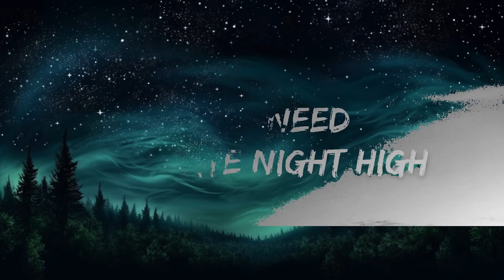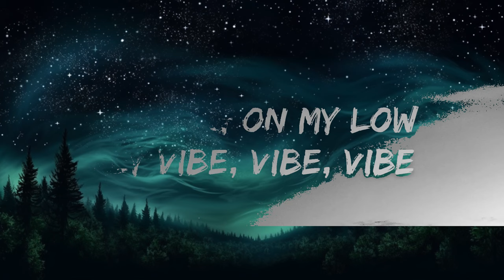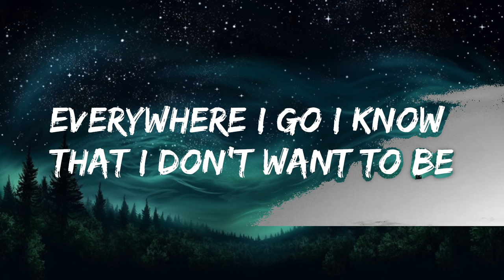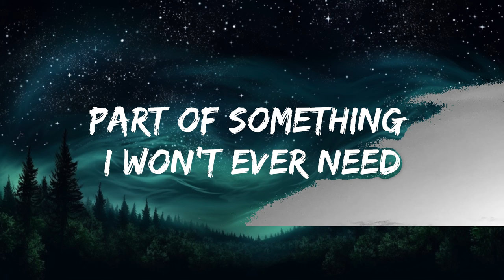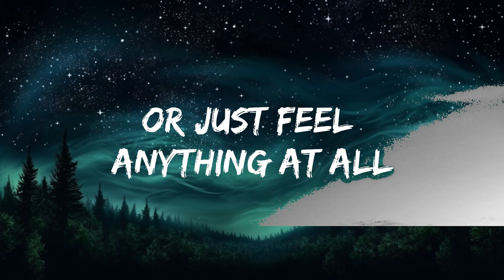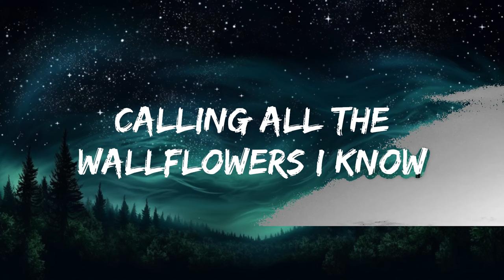Beach Weather - Sex, Drugs, Etc. (Lyrics) sped up | 25mins of Best Vibe Music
​🎧 Beach Weather - Sex, Drugs, Etc. (Lyrics) sped up

🎤 Lyrics: Beach Weather - Sex, Drugs, Etc.

[chorus]
[verse 2]
bulletproof passengers